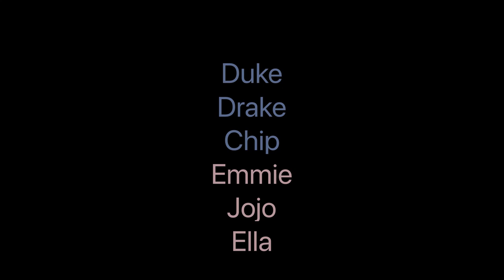Tricklecreek Clumber Spaniel Puppies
The Fixer Upper Litter - Chip, JoJo, Drake, Duke, Emmie and Ella. Born Jan 11th, 2018 at Tricklecreek Clumber Spaniels, preservation breeders. Photos taken by photographer, Krista Sorensen.